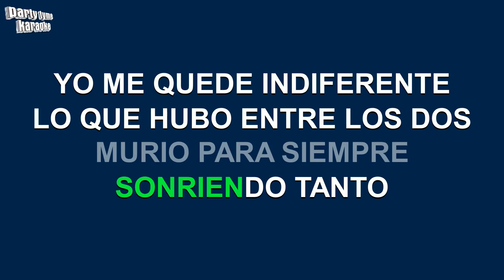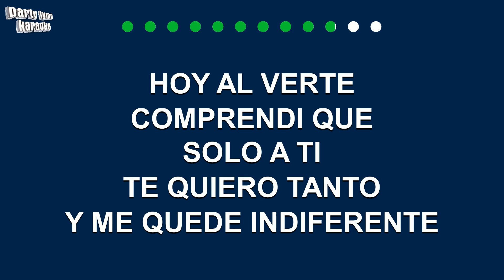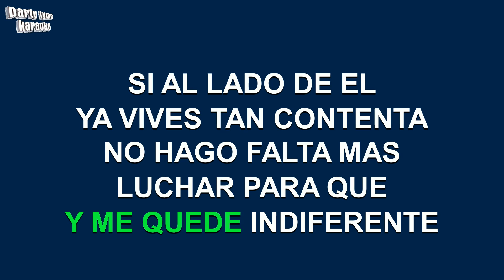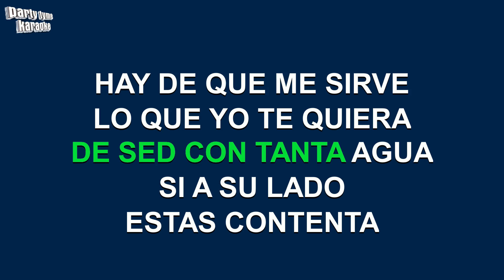Marc Anthony - Hipocresia (Versión Karaoke)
Versión karaoke de 'Hipocresia'
hecho popular por Marc Anthony,